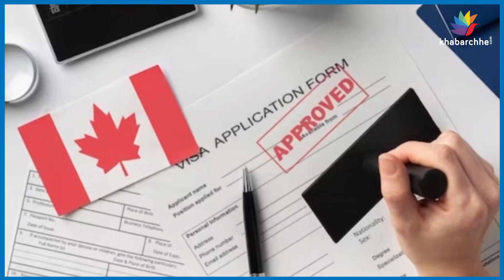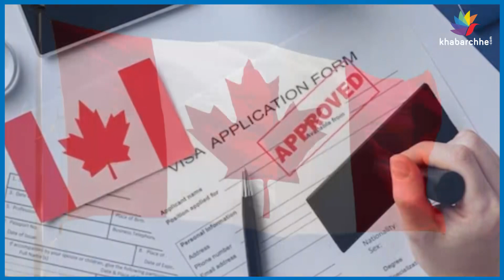કેનેડાના વિઝા માટે હવે થોભો અને રાહ જુઓ